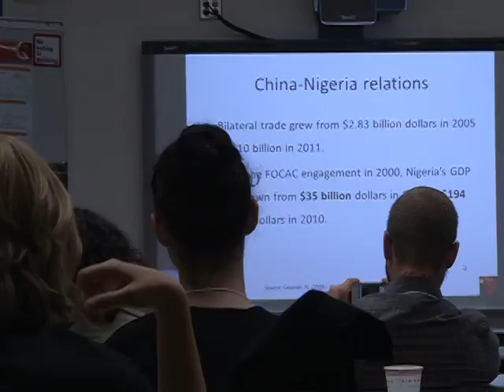2012 Tomorrow's Ideas, Now undergraduate conference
Highlights and interviews from the 2012 TIN conference